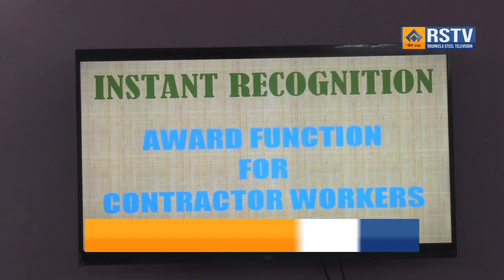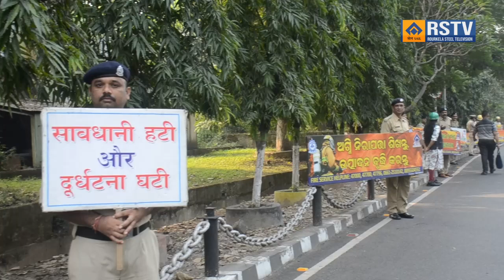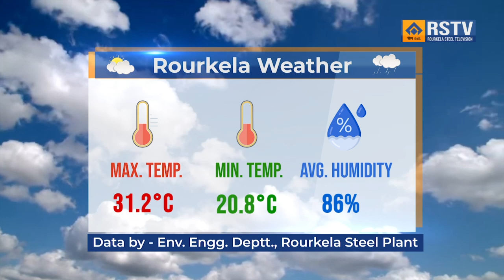ROURKELA STEEL PLANT ODIA NEWS DT- 07/11/2024